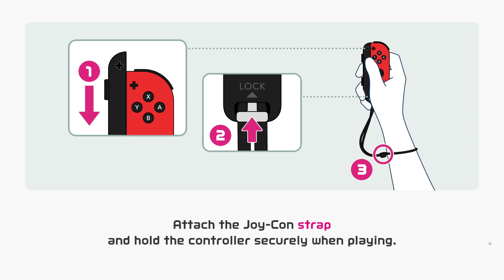NSS Golf: ♾️ Players vs RIDICULOUS S9 Bots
Feat. @Baguette-c8m ⛳️